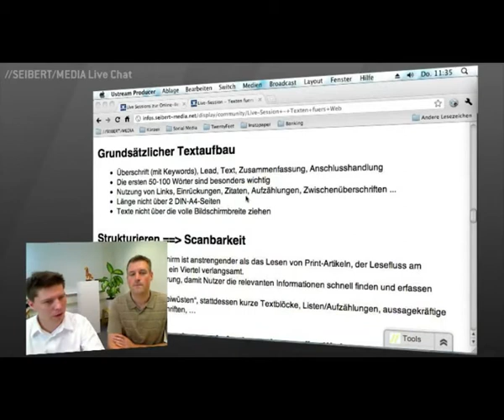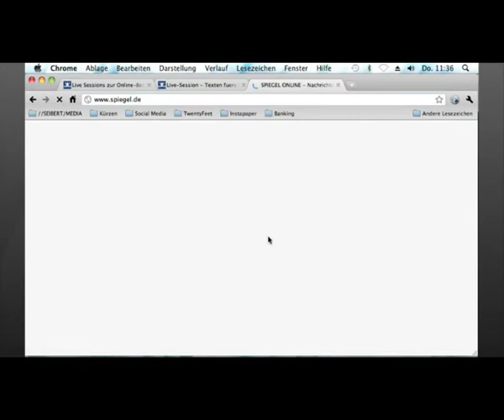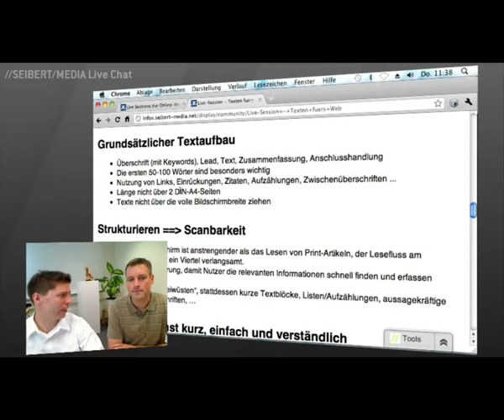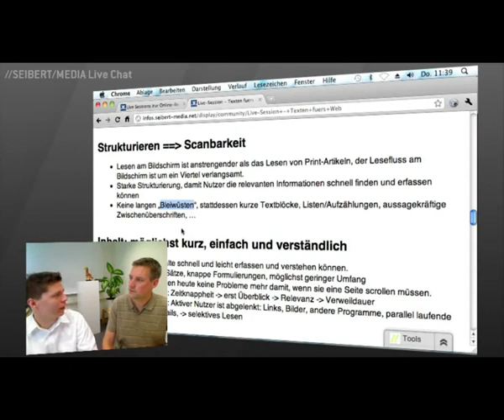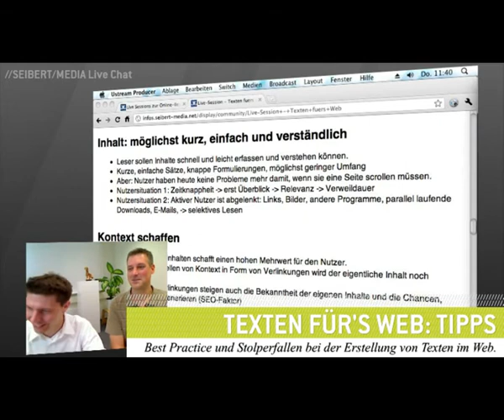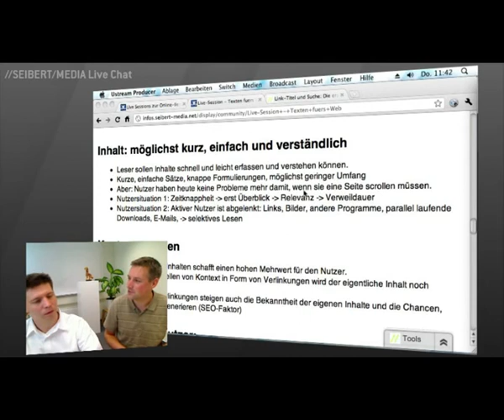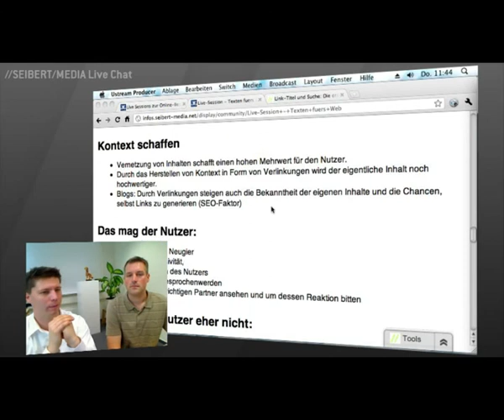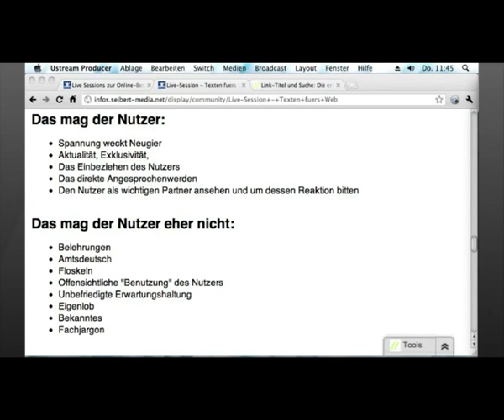Texten fürs Web 3/6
Eine Aufnahme der //SEIBERT/MEDIA -Live-Session: "Texten für's Web - Best Practice und Stolperfallen" Mehr Informationen